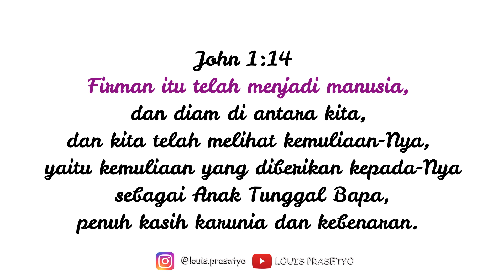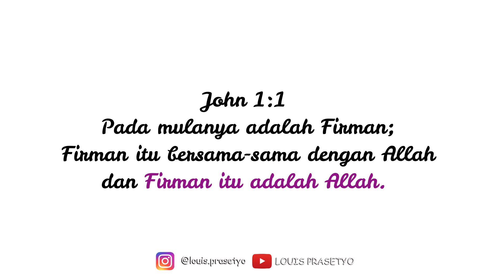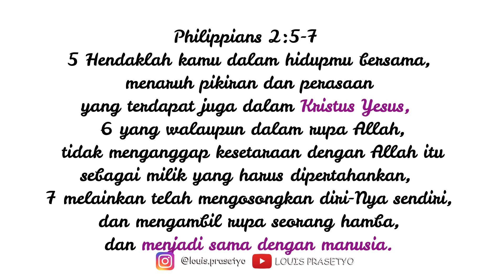Mana Ayat TUHAN menjadi manusia?